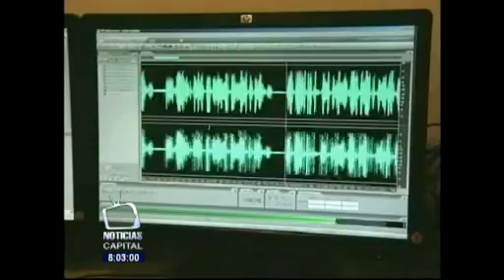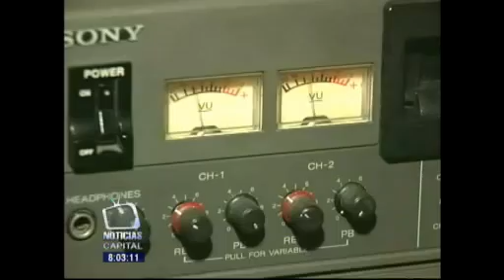Se revelan nuevos hallazgos ilegales en el caso Andrómeda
Noticias Capital 8 febrero 8:00 p.m.2014